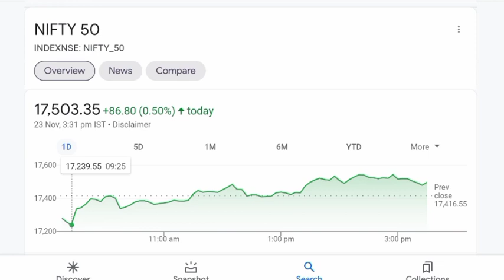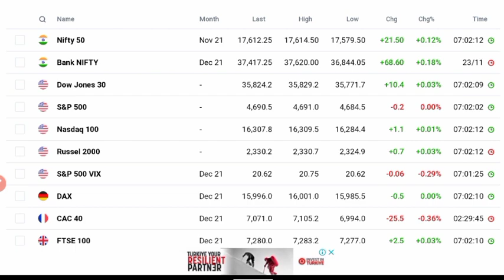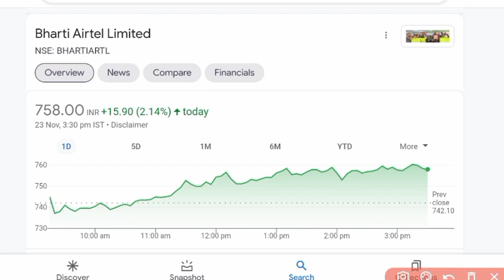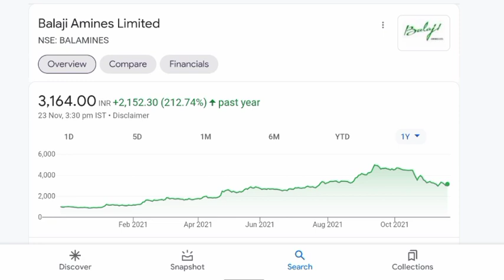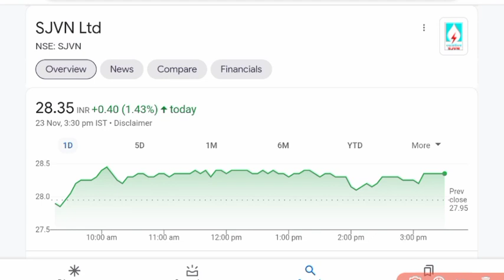STOCK MARKET MORNING UPDATE 💥 AIRTEL SHARE PRICE 💥 NIFTY NEWS 💥 DOW JONES LIVE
stock market morning update
stock market morning news
stock market latest news
stock market breaking
Nifty 50

Airtel share
Airtel share review
Airtel stock prediction
Airtel ak stock news
Airtel stock target tomorrow
Reliance jio news
5G news

iex share analysis telugu,
iex share fundamentals,
iex share price nse,

root mobile share,
best share to buy in 2022,
best share to buy in 2021

reliance share analysis latest,
reliance share after budget,

maruti share latest news today,
maruti share target,
maruti share today,
maruti share price target,